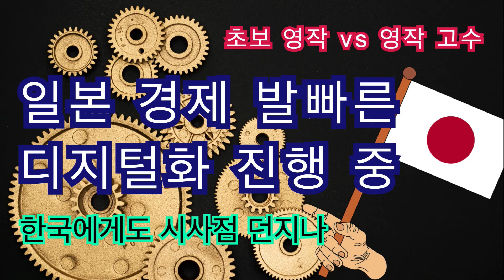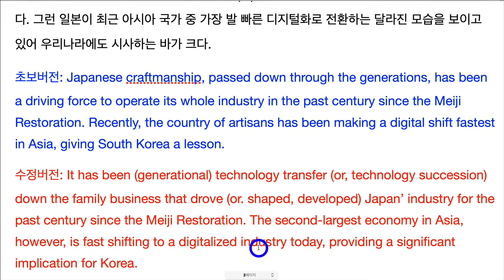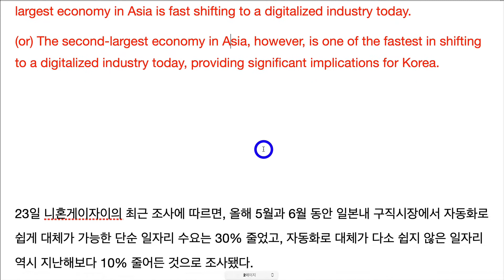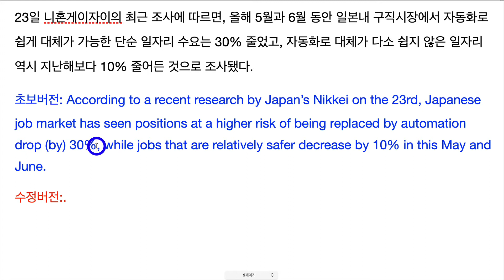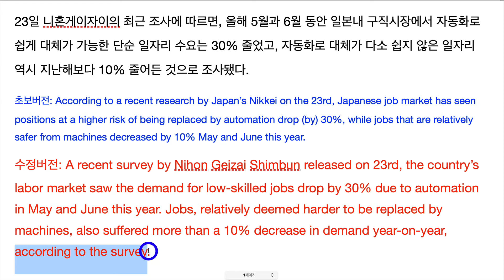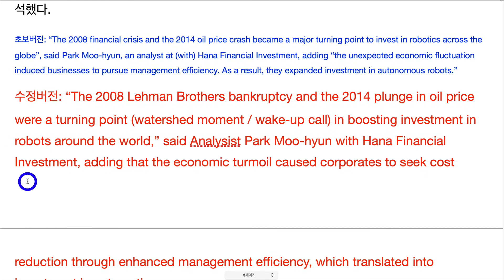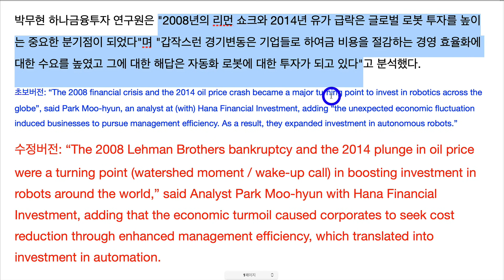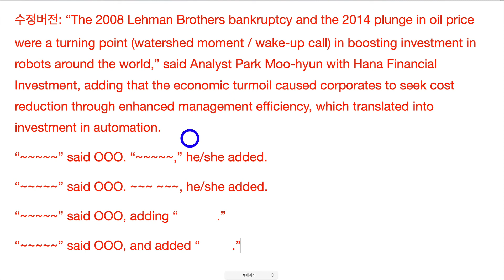[초보영작 VS 영작고수] 일본 경제, 발빠른 디지털화로 이동 중, 한국에게 던지는 시사점은? _ 전문 번역사의 첨삭을 받아 보자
본문 연습 텍스트:
일본은 메이지 유신 이후 지난 100여년간 대(代)를 잇는 기술 전수의 방법으로 산업이 움직여왔다. 그런 일본이 최근 아시아 국가 중 가장 발 빠른 디지털화로 전환하는 달라진 모습을 보이고 있어 우리나라에도 시사하는 바가 크다.
23일 니혼게이자이의 최근 조사에 따르면, 올해 5월과 6월 동안 일본내 구직시장에서 자동화로 쉽게 대체가 가능한 단순 일자리 수요는 30% 줄었고, 자동화로 대체가 다소 쉽지 않은 일자리 역시 지난해보다 10% 줄어든 것으로 조사됐다.
박무현 하나금융투자 연구원은 "2008년의 리먼 쇼크와 2014년 유가 급락은 글로벌 로봇 투자를 높이는 중요한 분기점이 되었다"며 "갑작스런 경기변동은 기업들로 하여금 비용을 절감하는 경영 효율화에 대한 수요를 높였고 그에 대한 해답은 자동화 로봇에 대한 투자가 되고 있다"고 분석했다.

순수 국내파 출신으로 국제회의 동시통역사가 된 저의 영어 비법을 여러분과 공유하겠습니다.
언제까지 유투브에서 영어 회화, 여행 영어만 공부하시겠습니까? 이젠 한 단계 올라가야 되지 않을까요?
영어회화 유투브가 아닌데 영어회화도 되는 유투브!
원어민과 시사 토론이 가능하게 만들어 드리는 유투브!
당신의 영어공부, 처음이자 마지막이지 않도록...

제 블로그에 오시면 더 많은 자료가 있습니다.